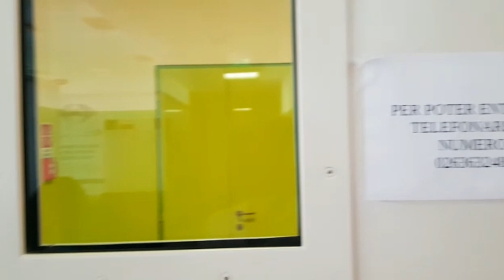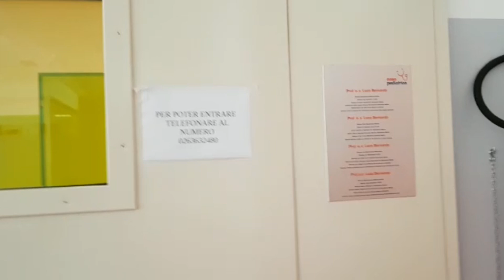Milano, la Casa Pediatrica diventa 'Covid-19 Help'. Il prof. Bernardo: «Così aiutiamo i colleghi»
«Scelta condivisa con medici, operatori sanitari e direzione e resa possibile da tante donazioni. I tablet di Fondazione Vodafone permettono alla psicologa di dialogare con pazienti e famigliari»